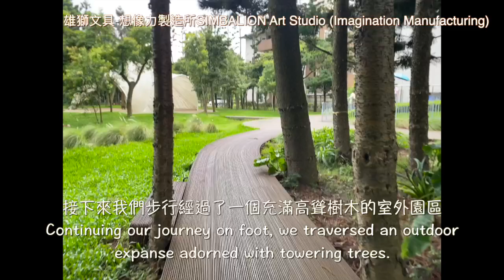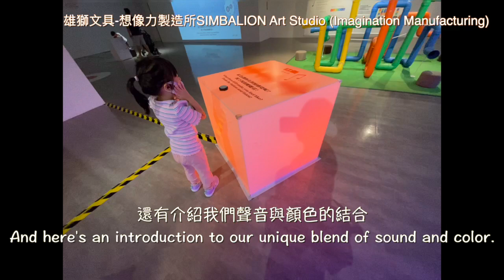「桃園 龍潭」雄獅文具 想像力製造所SIMBALION Art Studio Imagination Manufacturing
開車經由警衛引導停入停車場，我們步行至購票空間購票後
Guided by a security guard, we drove into the parking lot and walked to the ticketing area to purchase tickets.

接下來我們步行經過了一個充滿高聳樹木的室外園區
Continuing our journey on foot, we traversed an outdoor expanse adorned with towering trees.

進入室內空間後，工作人員引導我們取得參觀方向和製作彩色筆的材料
Upon entering the indoor space, we were guided by staff to obtain directions for the tour and materials for making colored pencils.

首站我們可以看到各式各樣的雄獅文具產品
Upon entering, we are greeted by a dazzling array of Simbalion stationery products.